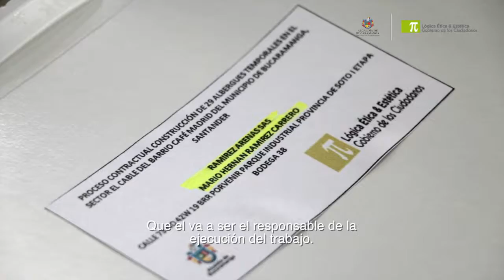21 de marzo: Inicio de obras de albergues temporales